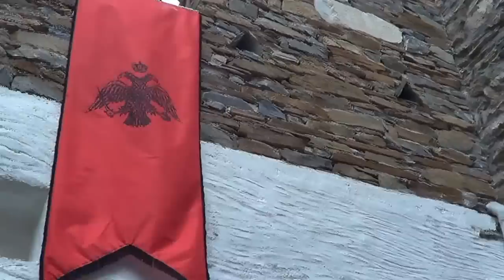Η περιφορά της εικόνας στη Μονή του Αγίου Νικολάου Άνδρου 2014